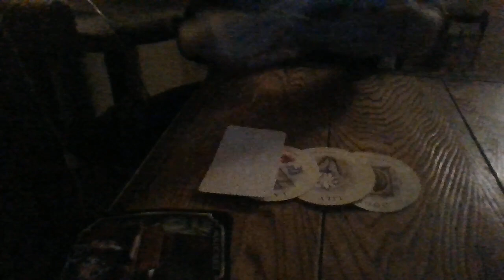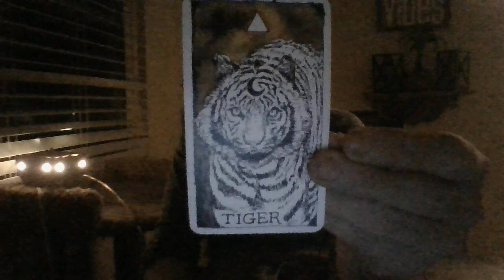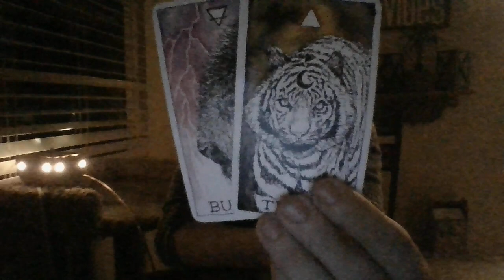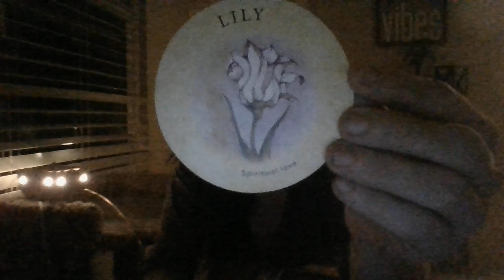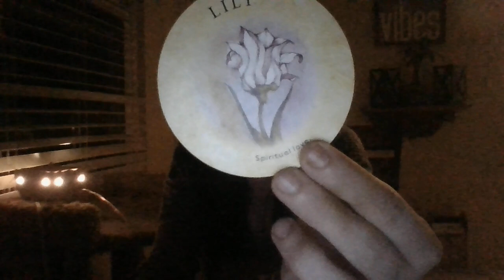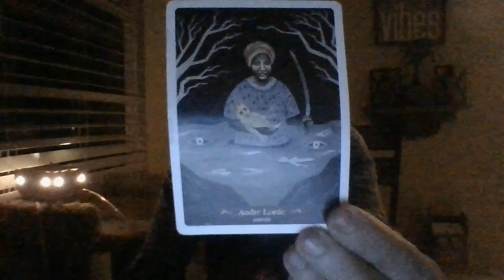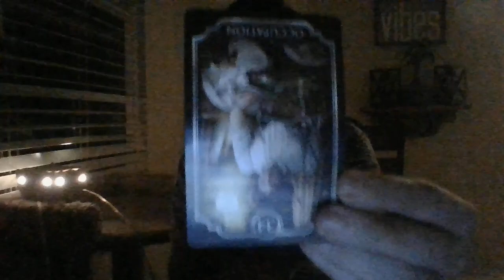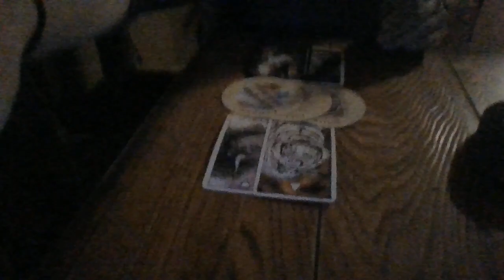SCORPIO- MID-JUNE 22- ORACLE CARD READING